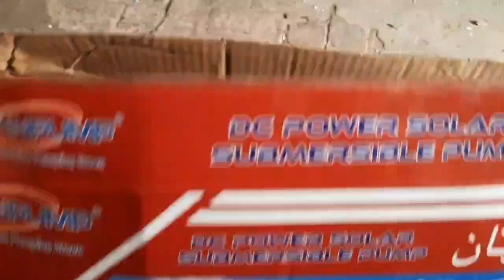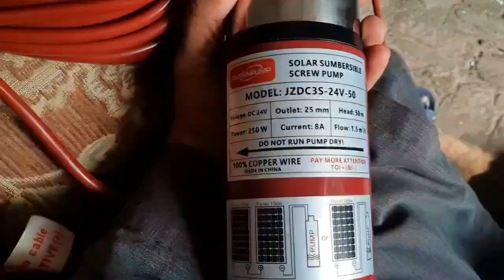water pump installation in my brothers house 🏠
Submersible Pump

A submersible pump is a type of pump that sits in the ground of your property, entirely capable of being submerged in the materials it is expected to pump, ...